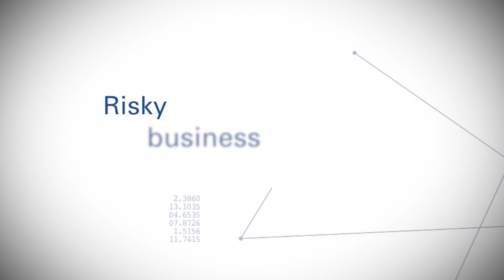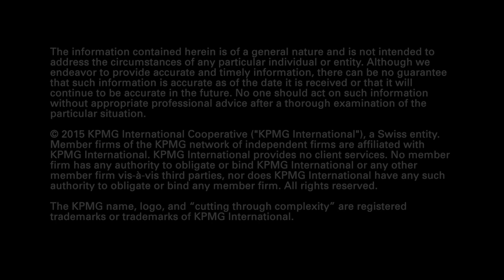KPMG Audit Data & Analytics: Risky business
D&A applied during the audit can expose risks to your brand and reputation. Learn more on how D&A is adding value to audit today